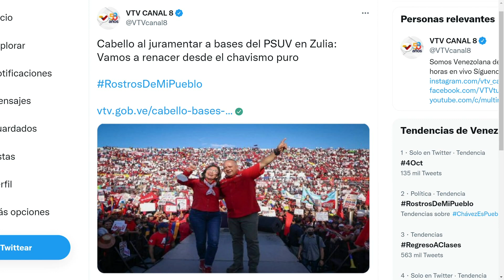¡Maduro MATÓ al Chavismo! | Al Mediodía | 10/04/2022 6/9